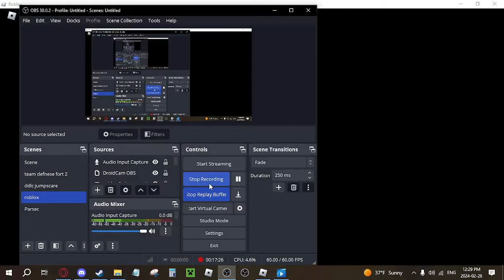krumple vs two teamers in sonic exe the disaster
those two truly were the definition of "skill issue"